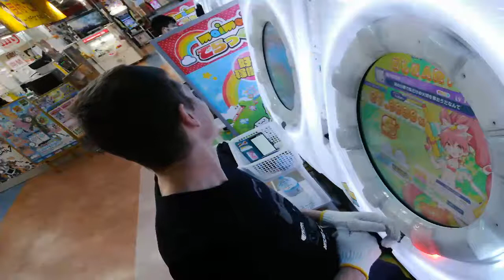maimai DX 泥の分際で私だけの大切を奪おうだなんて Master S Rank 97 3939%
I play 泥の分際で私だけの大切を奪おうだなんて on Master and get S Rank.

Every Tuesday at 11:30 (Japan time) - maimai
Every Friday at around 10:00 (Japan time) - family games

新曲 - New Music
POPS / アニメ - Pops and Anime
ゲーム＆バラエティ - Game and variety
maimai - maimai (main)
オンゲキ&CHUNITHM - ongeki and Chuunithm